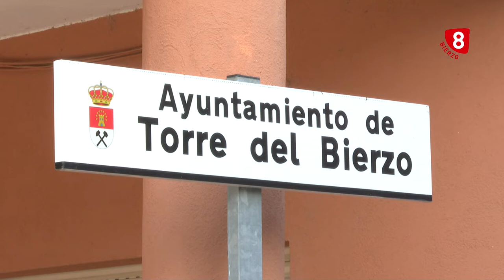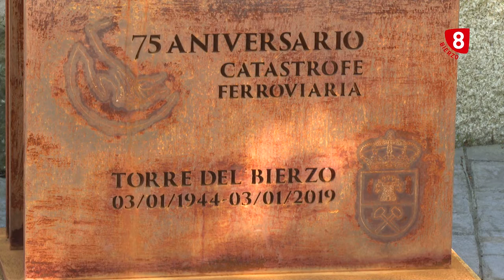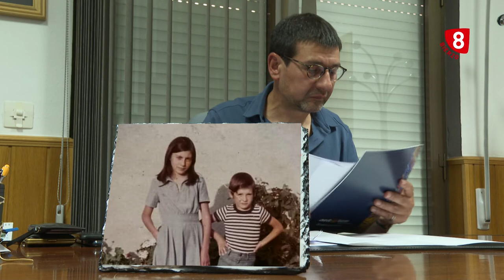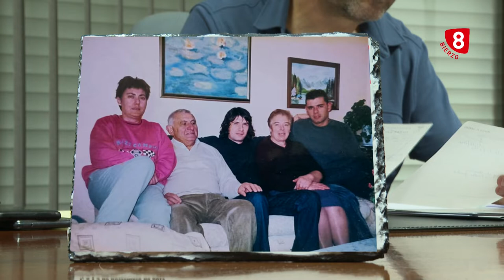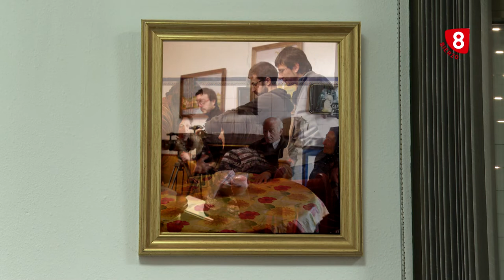8 BIERZO LOS 38 TORRE DEL BIERZO 29 SEP 2021